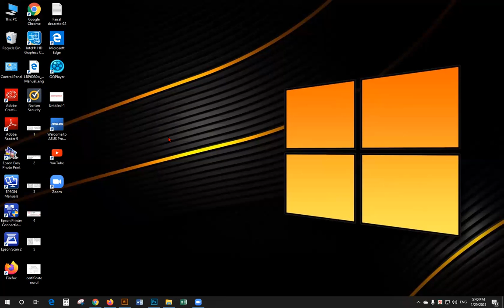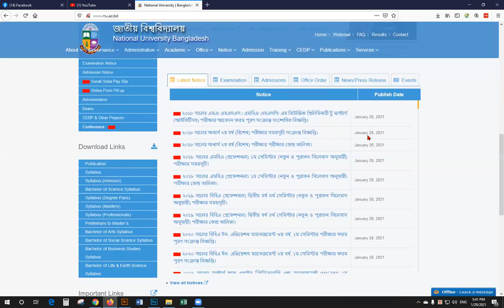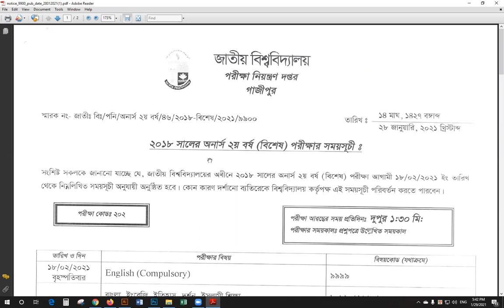new news ২০১৮ সালের অনার্স ২য় বর্ষ বিশেষ পরীক্ষার সময়সূচী সংক্রান্ত বিজ্ঞপ্তি